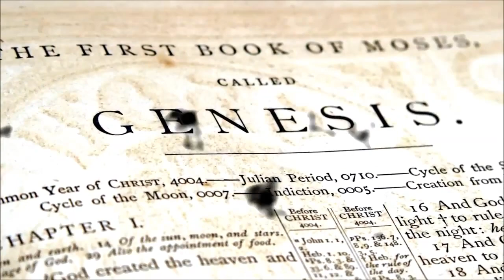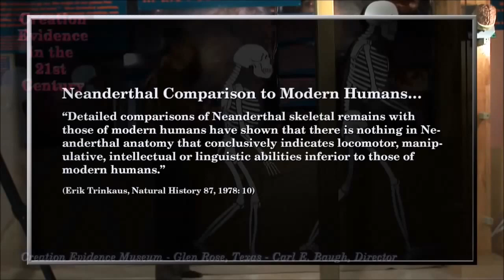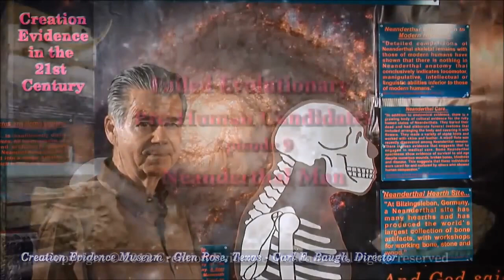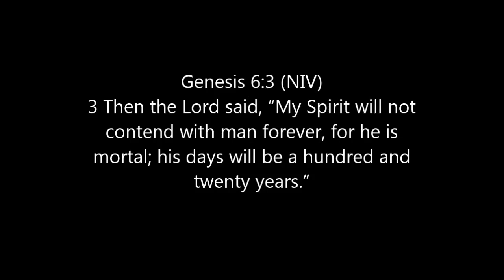The Great Deception Part II - Neanderthal